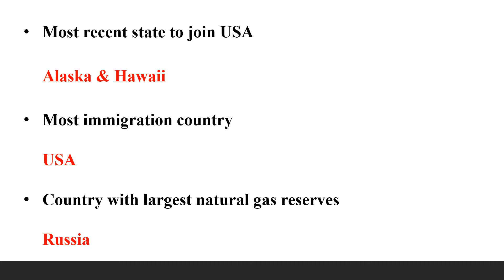Most Repeated General Knowledge MCQs | Important GK for PPSC, FPSC, MOD, NTS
This video contained important and most repeated MCQs of PPSC, FIA, FPSC and will definitely helps you to gain good scores.